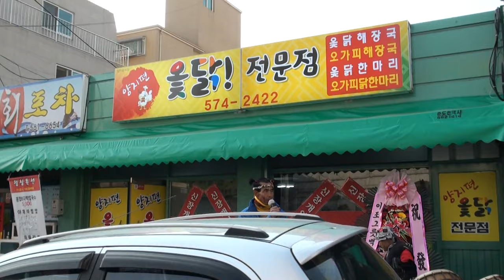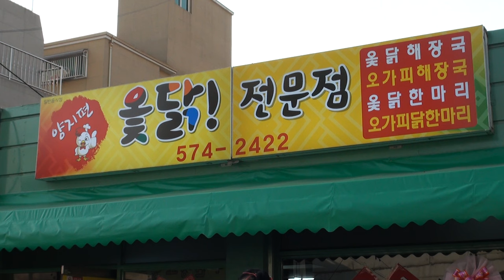서구양지편옻닭.032)574-2422.꺼벙이.마당발.이벤트16-11-25편집자 장털보